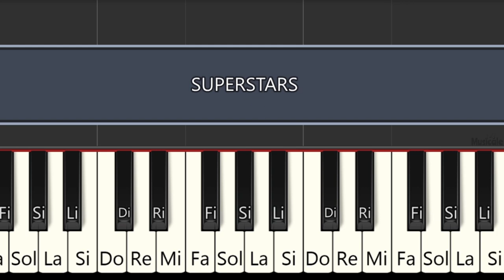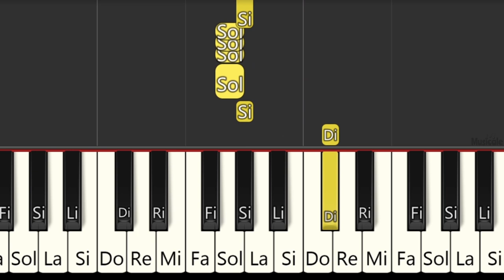Superstars - Super Mario Bros Movie - PIANO FÁCIL CON NOTAS - PIANO TUTORIAL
MARIO BROS LA PELÍCULA - SUPER ESTRELLA
PEACHES, PEACHES, PEACHES, CANCIÓN
LA CANCIÓN DE BROWSER
CANCIÓN QUE BOWSER LE CANTA A PEACHES
Piano Tutorial
Piano tutorial español fácil
Easy piano